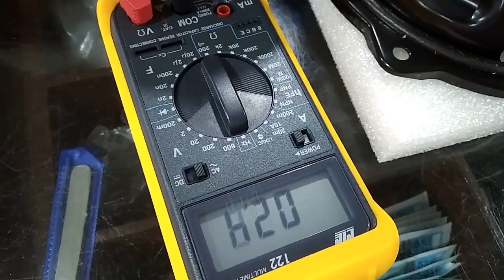JBL DUAL VC IMPORTED SUBWOOFER II 2+2 Ohms II 250W II NG ELECTRONICS//Kolkata